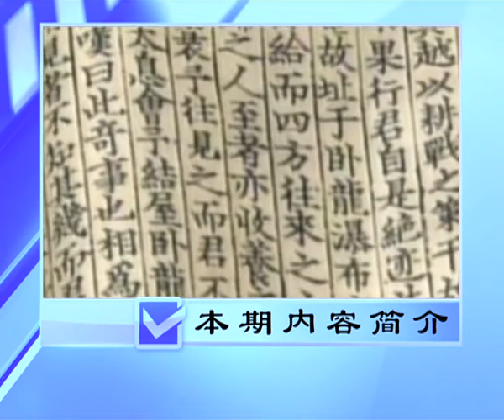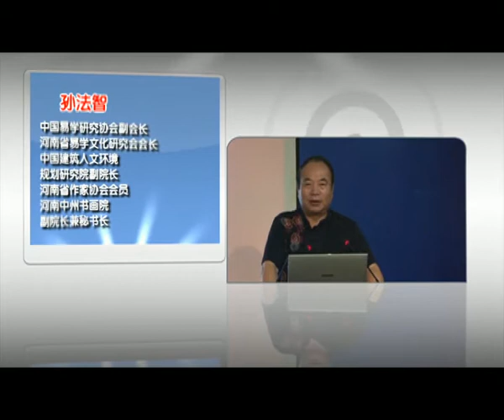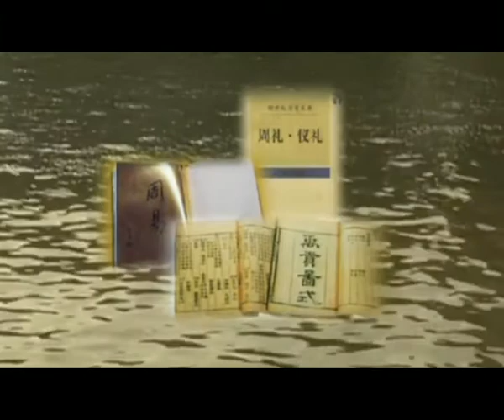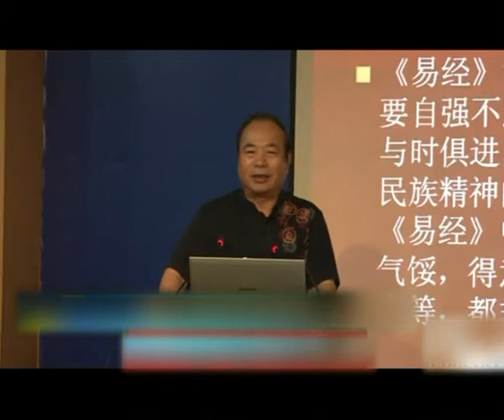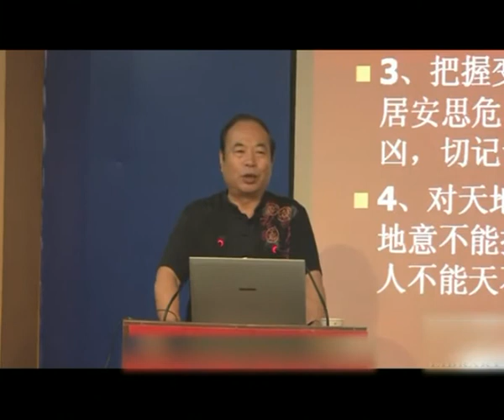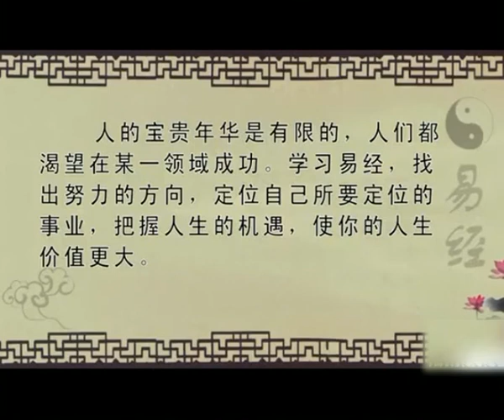【国图公开课】易经的精髓和当代的应用（二）——【微信公号：学习群】